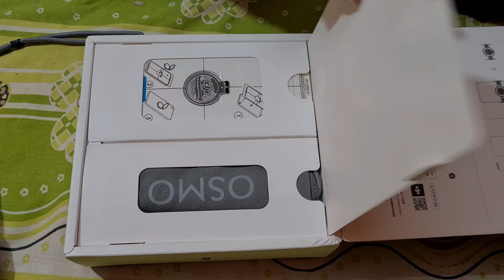আজ খুব খুশি II bangla vlog II bengali couple vlogs II bengali lifestyle vlog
vlogsisters vlogs